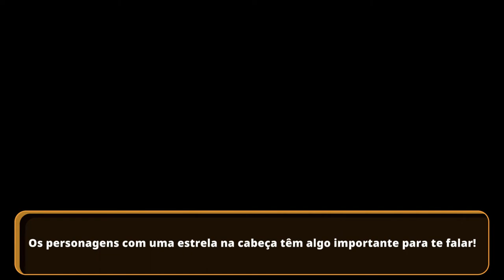Nexomon Extinction - (Versão Pc ) Superou Pokémon Moderno?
Nexomon: Extinction é um retorno aos jogos clássicos de captura de monstros, completo com uma nova história épica, personagens excêntricos e mais de 380 Nexomons exclusivos para capturar e domar. O mundo está à beira da extinção enquanto os poderosos Nexomons Tiranos lutam pelo domínio sobre humanos e monstros.

Para androide =
Nexomon: Extinction – Apps no Google Play › store › apps › details › id=com.

Data de lançamento inicial: 28 de agosto de 2020
Desenvolvedor: Lime Turtle, Inc.
Série: Nexomon
Gêneros: RPG eletrônico, Jogo eletrônico de aventura, MAIS
Plataformas: Nintendo Switch, Android, PlayStation 4, Xbox One, Microsoft Windows, Mac OS
Estúdios: Lime Turtle, Inc., PQube, VEWO INTERACTIVE INC.

MÍNIMOS:
SO: Windows XP
Placa de vídeo: Open GL 3.2+ Compliant
Outras observações: 1080p, 16:9 recommended

RECOMENDADOS:
SO: Windows 7+